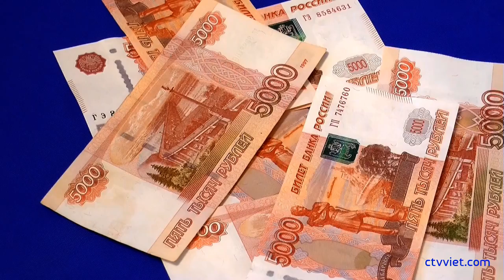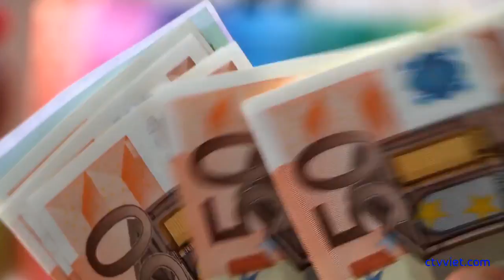Chi tiêu tùy tiện, hàng loạt tỉnh thành lộ sai sót...ngàn tỷ!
Kiểm toán Nhà nước vừa có báo cáo kiểm toán quyết toán ngân sách năm 2016. Theo đó, Kiểm toán Nhà nước đã cho thấy vẫn còn tình trạng nhiều địa phương sử dụng ngân sách sai mục tiêu, mục đích. Trong khi đó, qua kiểm toán đã yêu cầu nhiều doanh nghiệp có vốn nhà nước phải nộp thêm vào ngân sách hàng nghìn tỷ đồng.

Lấy tiền ngân sách chi cho đội bóng

Trong công tác chi thường xuyên vốn chiếm tới 2/3 chi ngân sách, Kiểm toán Nhà nước (KTNN) phát hiện có 39/47 địa phương được kiểm toán vẫn còn quyết toán một số khoản chi không đúng chế độ, tiêu chuẩn, định mức. Kiểm toán Nhà nước đã kiến nghị thu hồi, nộp ngân sách, giảm thanh toán, dự toán năm sau 670 tỷ đồng.

Cụ thể là  TP. Hồ Chí Minh 19 tỷ đồng, Hà Nội 17 tỷ đồng, tỉnh Bình Thuận 171 tỷ đồng; Tây Ninh 132 tỷ đồng; Quảng Bình 177 tỷ đồng; Bà Rịa - Vũng Tàu 74 tỷ đồng; Bình Định 49 tỷ đồng …

Ngoài ra, có 31/47 địa phương được kiểm toán sử dụng sai nguồn kinh phí 1.952 tỷ đồng. Trong đó tỉnh Vĩnh Phúc 691 tỷ đồng, Sóc Trăng 399 tỷ đồng, Vĩnh Long 281 tỷ đồng, thành phố Hải Phòng 141 tỷ đồng. 18 địa phương còn sử dụng 156 tỷ đồng từ nguồn tăng thu, nguồn thu sử dụng đất... để bổ sung chi thường xuyên sai quy định...

22/47 địa phương chi hỗ trợ không đúng nhiệm vụ chi 121 tỷ đồng, trong đó một số địa phương còn hỗ trợ cho các công ty bóng đá. Cụ thể tỉnh Tây Ninh hỗ trợ Công ty cổ phần bóng đá Tây Ninh từ năm 2014 đến 2016 mỗi năm 4 tỷ đồng. Quảng Ninh hỗ trợ đội bóng đá của Công ty TNHH MTV bóng đá Quảng Ninh trả lương cho các cầu thủ và nhân viên của công ty 10 tỷ đồng.

Tại nhiều địa phương, Kiểm toán Nhà nước còn phát hiện công tác giám sát thi công tại một số dự án không chặt chẽ theo quy định; tỷ lệ dự án được kiểm tra, giám sát còn thấp; một số chủ đầu tư không thực hiện chế độ báo cáo giám sát đầu tư, đặc biệt tại hạng mục công trình Cầu Ô Rô, tỉnh Cà Mau đã để xảy ra sự cố sập cầu trong quá trình thi công.

Bên cạnh đó, chất lượng thi công một số hạng mục chưa đảm bảo, có hiện tượng xuống cấp, hư hỏng... Chẳng hạn tại tỉnh An Giang, Dự án Hồ chứa nước Thanh Long xảy ra hiện tượng thấm của đập sau khi tích nước, nhưng vẫn chưa khắc phục hoàn toàn hiện tượng thấm theo kết luận của Tổng Cục Thủy lợi.

Dự án Công trình mở rộng Quốc lộ 1 đoạn Km1153 - Km1212+400, tỉnh Bình Định, một số vị trí mặt đường bị bong bật ổ gà đã được đơn vị sủa chữa 3.290m2; Dự án Phát triển cơ sở hạ tầng giao thông đồng bằng sông Cửu Long (Mặt cầu bê tông xi măng một số vị trí bị bong tróc, lộ cốt thép, xà mũ mố, trụ đọng đất cát, ẩm ướt…)...

Kiểm toán Nhà nước cũng chỉ ra công tác nghiệm thu, thanh toán tại hầu hết các dự án còn sai sót; còn tình trạng nghiệm thu, thanh toán, quyết toán khối lượng chưa thi công  hoặc không đúng thực tế ... Qua kiểm toán 1.497 dự án, Kiểm toán Nhà nước đã kiến nghị xử lý tài chính hơn 10 nghìn tỷ đồng.

Ông lớn có vốn Nhà nước phải nộp thêm nghìn tỷ

Kết quả kiểm toán cho thấy, dù thu ngân sách khó khăn nhưng tình trạng người nộp thuế hạch toán và kê khai thiếu doanh thu, xác định sai chi phí, từ đó tính thiếu thuế giá trị gia tăng, thuế thu nhập doanh nghiệp và lợi nhuận còn lại phải nộp ngân sách nhà nước… vẫn diễn ra khá phổ biến. Kiểm toán Nhà nước xác định số phải nộp ngân sách tăng thêm hơn 19 nghìn tỷ đồng.

Trong đó, đáng chú ý là nhiều doanh nghiệp vốn nhà nước bị kiến nghị nộp thêm vào ngân sách nhà nước với số tiền lớn như: Tổng công ty cổ phần Bia - Rượu - Nước giải khát Sài Gòn (Sabeco) 2,6 nghìntỷ đồng; Tổng công ty Cổ phần Bia - Rượu - Nước giải khát Hà Nội (Habeco) 1,8 nghìn tỷ đồng; Tổng công ty Cảng Hàng không Việt Nam 1,7 nghìn tỷ đồng; Tập đoàn Hóa chất Việt Nam 255 tỷ đồng…